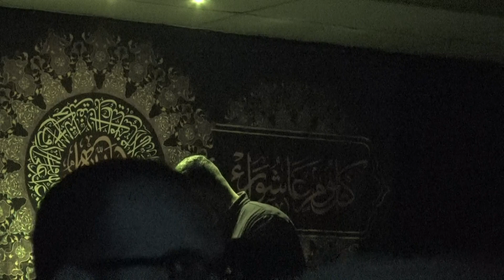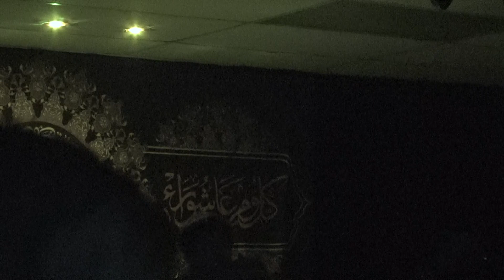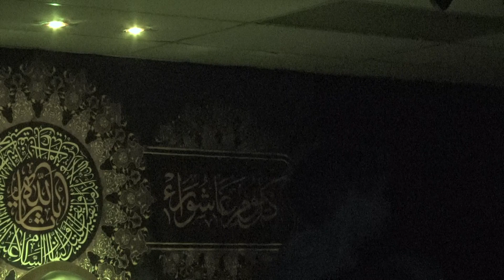شب هشتم محرم - مداحی و سینه زنی - مهدی باقری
حسینیه ایت الله خویی - مونترال-  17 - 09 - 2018